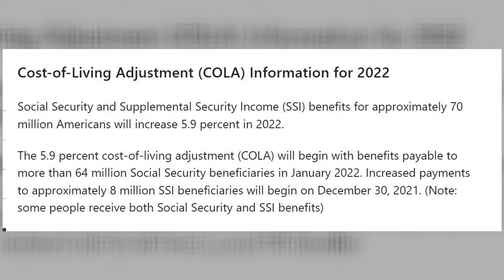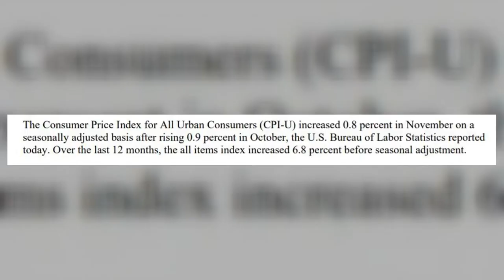How do I calculate my wife's Spousal Social Security benefit if I claim at full retirement age?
How do I calculate my wife's Spousal Social Security benefit if I claim at full retirement age? In this episode of Ask The Hammer, Jeffrey Levine - aka The Hammer - helps a viewer calculate what his wife's spousal Social Security benefit will be if he claims at full retirement age.